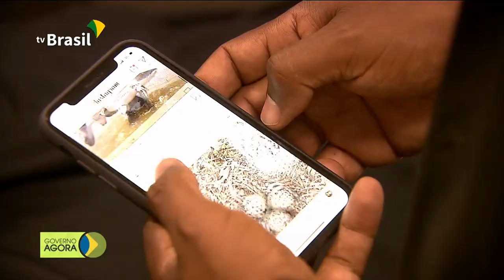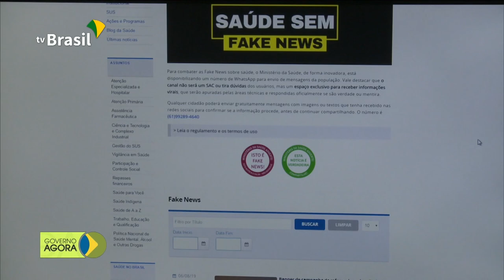Ministério da Saúde lança o programa Saúde sem Fake News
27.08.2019 - O Serviço Saúde sem Fake News, do Ministério da Saúde, recebe mensagens da população com pedidos de checagens de informação. O presidente Bolsonaro se reuniu com os Governadores dos estados da Amazônia Legal para discutir o desenvolvimento sustentável da região.